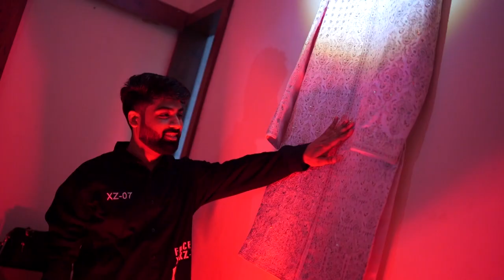Best Cinematic Wedding Film # Abhas & Lavanya # Pritam Studio # Ambala Cantt